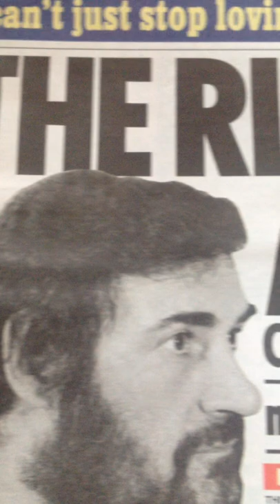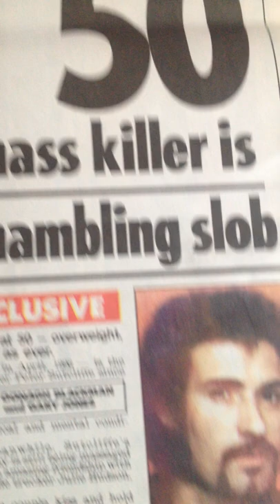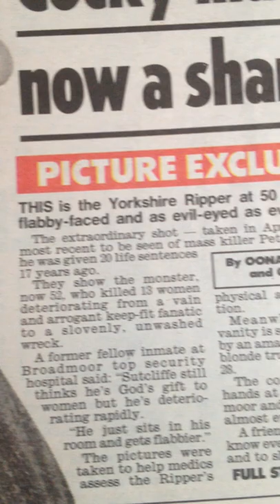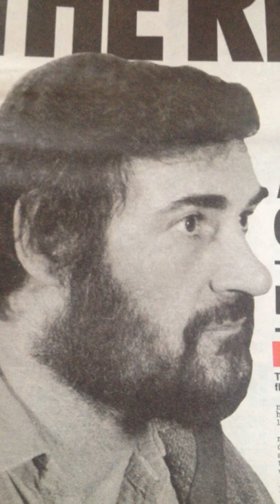YORKSHIRE RIPPER SPEAKS ABOUT WHEN THEY CAUGHT ME THE MELBOURNE AVENUE INCIDENT OF JANUARY 2ND 1981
sutcliffe shown in broadmoor at 50 in the 1990s. bronislaw zapolski.